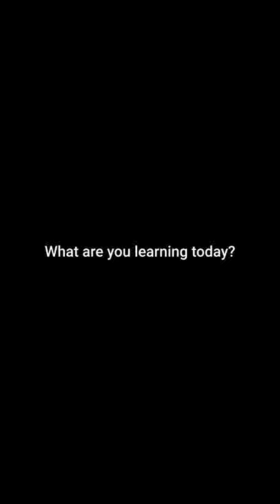21DayLearningChallenge with Vedantu Master Teacher Garima Goel | Stay at Home Stay Safe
Hi students
With this ongoing situation, we want to take this opportunity and instead of seeing this as a crisis, I want to use these 21 days as an opportunity to learn something new!
 We have the Torchbearer himself challenge you. We challenge you guys, you students to take up this challenge. Are you game for it?

✅Get NEET Crash Course For Discount Use this CODE - GANCC➡️ (Limited Time)